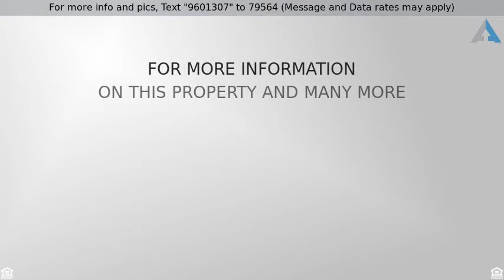$649,900 - 1752 Bittersweet Hill, Vista, CA 92084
Welcome to this stunning remodeled Spanish estate

Welcome to this stunning remodeled Spanish estate nestled in the hills on a culdesac among a private enclave of custom built homes & estates.Located on almost a half-acre lot.Private pool & spa overlooking mountains & serene views! Private circular driveway can put 14 cars!Full of character!New kitchen cabinets, new stainless steel appliances, new gorgeous floors, remodeled bathrooms w/Saltillo tiles, new interior & exterior paint, new privacy fence & Much more! Private balcony overlooking views & & pool!